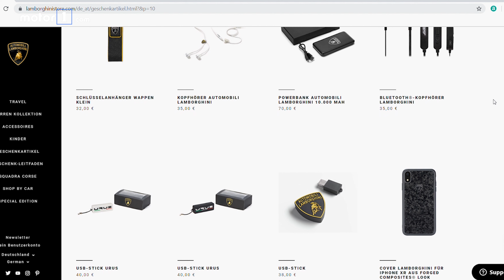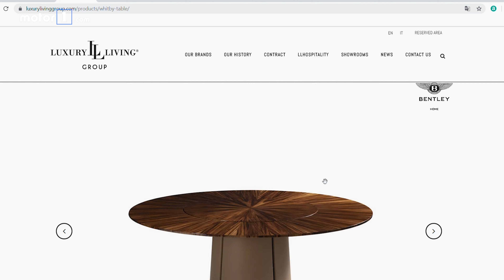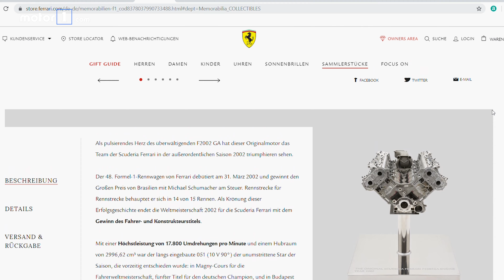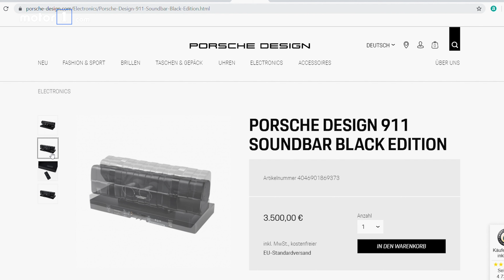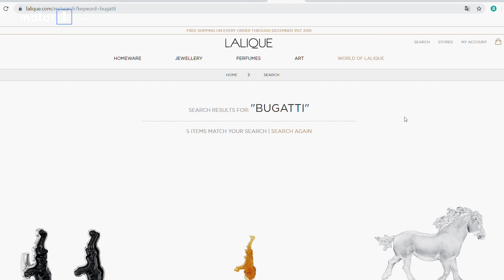Absurde Geschenkideen für Weihnachten! Für Autofans? | BLECH REDEN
Die Marken-Logos von Autoherstellern kleben nicht nur auf Fahrzeugen. Seit Ewigkeiten bekommt man auch Merchandise, das überhaupt nichts mit Autos zu tun hat. Oder anderen Nippes mit Markenlogo. Wie teuer einige dieser Sachen sein können, war uns allerdings nicht klar. Daniel Hohmeyer gibt einen kurzen Überblick über die ungewöhnlichsten, seltsamsten und teuersten Produkte, die Hersteller neben ihren Autos verkaufen. Perfekt für Weihnachten. Und mit perfekt meinen wir: fragwürdig! Im Video seht ihr, was unter anderem Marken wie Lamborghini, Porsche, Bugatti und Ferrari zu bieten haben.

Mehr über alles zum Thema Auto, erfahrt Ihr auf unserer

Unser Video-Equipment:

*Objektiv 1
*Objektiv 2
*ND Filter
*Pol Filter